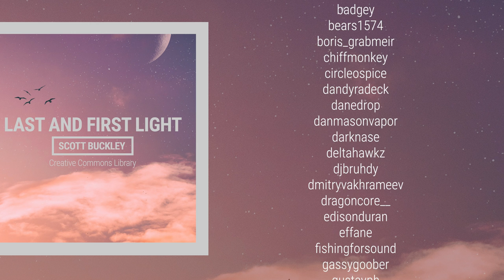'Last And First Light' [Emotional Orchestral CC-BY] - Scott Buckley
A bittersweet, emotional contemporary classical track for orchestra that evokes some big floaty space vibes, but featuring a folksy solo violin that brings a certain tone of nostalgia and longing for home.

🔽Download 'Last And First Light' for free from my library

📌Attribution format: 'Last and First Light' by Scott Buckley - released under CC-BY 4.0.

📷 Album art by Amanda Buckley, from an original image by Lisa - IG